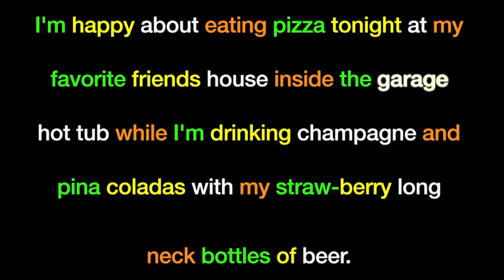Getting to Know Each Other: The Game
With new faces Kelly and the gang decided to play a little game to get to know each other.